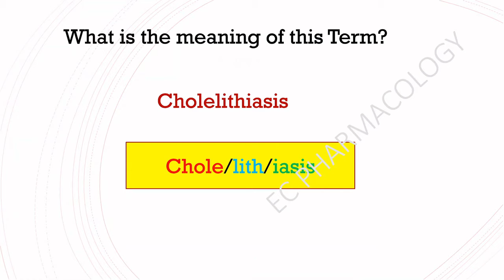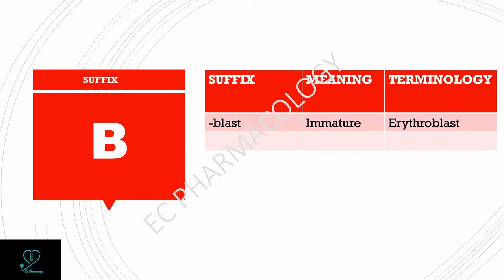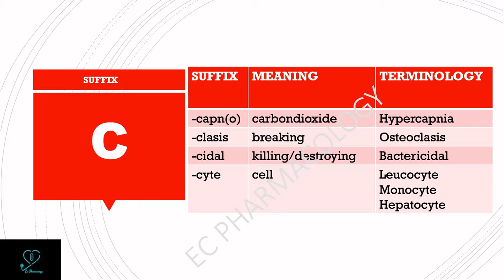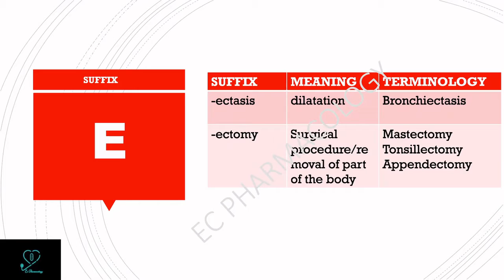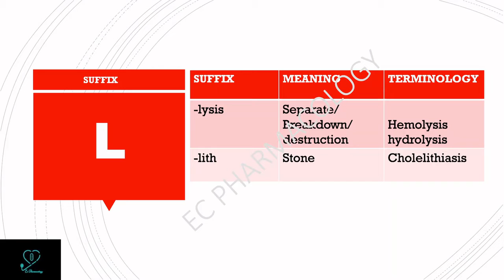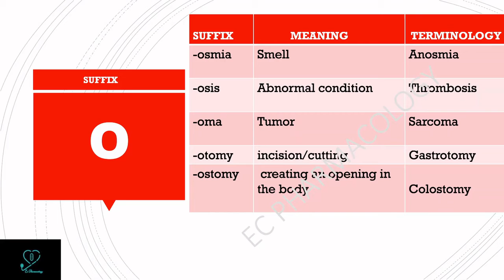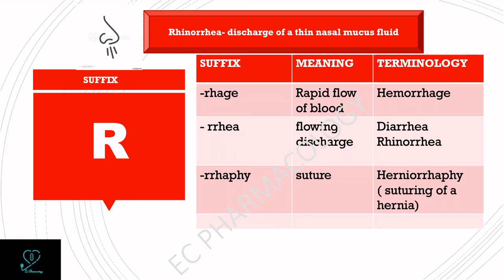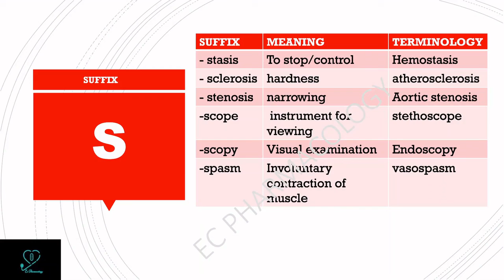How to learn Medical terms easily - Explained in Tamil - Part II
Medical Terminology explained through Prefix and suffix
Previous video
How to Learn Medical Terminology Easily? - Explained in Tamil- PART I

part -2